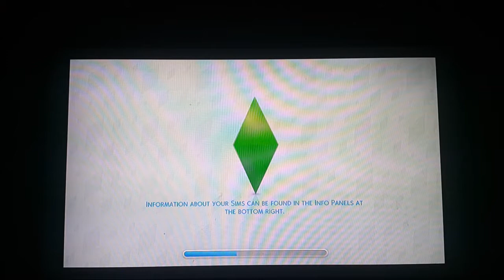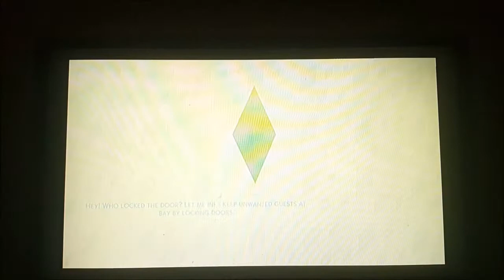Noctis is Married and Having a Daughter?!! #002 *demonetized? | The Sims 4 #2018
This story is about a guy named Johnny Banger (who dressed like Noctis Lucis Caelum) who are currently working as a business, at the same time built a new relationship with woman named Katrina and broke up with Johnny Zest (Gay Relationship). What will happen to Katrina at the end of this video?